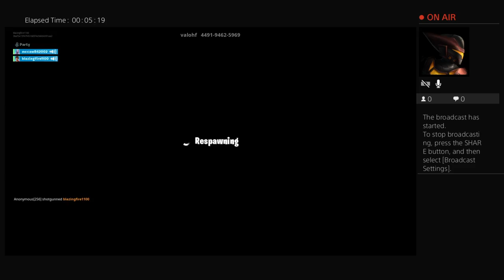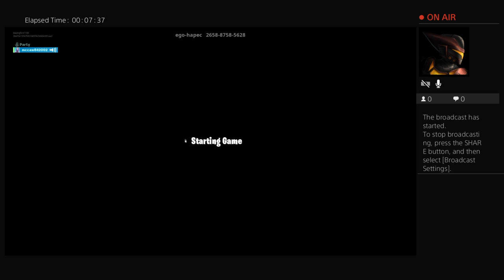pc with macaw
Have fun have fun watching my videos say tuned